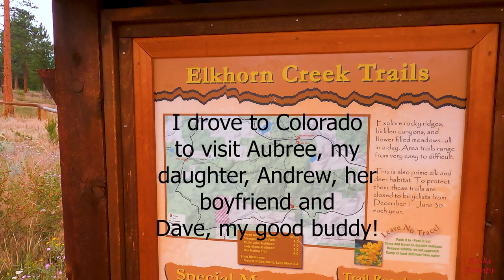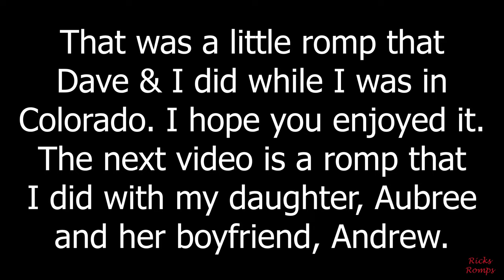Awesome hike to Disappointment Falls! 131.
I went for an amazing hike to a nice little waterfall with my buddy, Dave. It was a great time. It was not a disappointment!